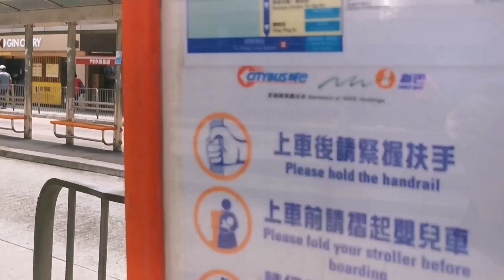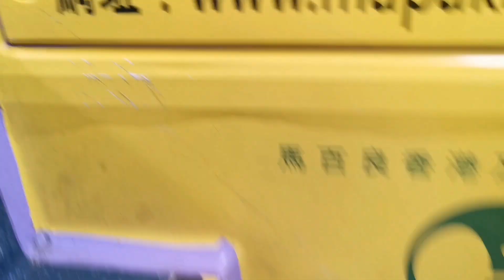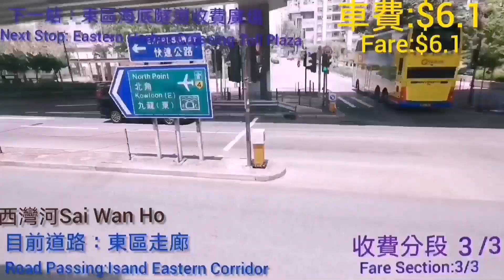(第一次拍行車片)巴士極速行車傳記➖新巴694線